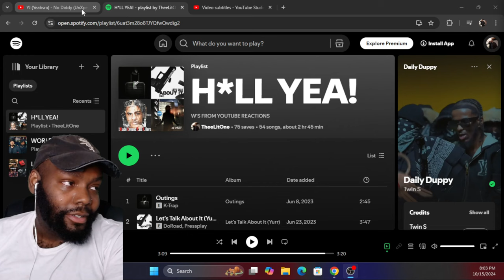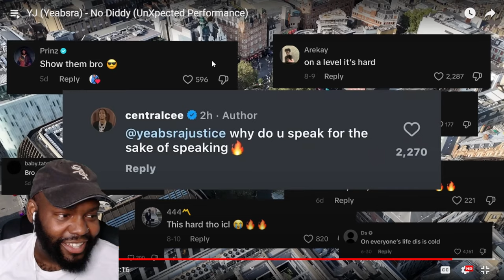BEST SONG I'VE HEARD IN A WHILE! YJ (Yeabsra) - No Diddy (UnXpected Performance)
BEST SONG I'VE HEARD IN A WHILE! YJ (Yeabsra) - No Diddy (UnXpected Performance) CHICAGO DUDES REACTION